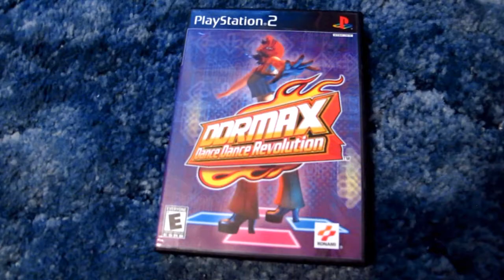Dance Dance Revolution Max - MAX 300 - Heavy, B-Rank (First Attempt Pass!)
I was craving more DDR since there hasn't been a new game in ages so I asked for a PS2 and a bunch of DDR games for my birthday (Among others) since they are all really cheap nowadays. :3 The games are pretty awesome and I have been playing them like a madman! The last 3 days I must have played DDR around 8-9 hours in total, at least, lol! As a result, my body feels floppy and weak today so I'm going to take a break. :P

... But not before I upload this video I made yesterday when I recorded a pass on one of the most iconic and classic boss songs in DDR: MAX 300! It was my first attempt too! In all honesty, this song wasn't as hard as I thought it would be to pass. I guess it's because I have been passing stuff that is much, much harder and while this song had the most difficult stepchart of it's day, it's like a warmup in comparison to the far more difficult songs that are out now. That doesn't mean it's not a blast to play though! :D I loved it!

Correction corner:
1:28 - The "game" isn't rated a 15, the "chart" is. Wording mistake there on my part.

1:45 -  I meant "10-foot boss chart".

Oh and yes, I'm aware that there is an "X-Special" stepchart on this song rated a 17, but it's not in this game. I'm not sure if any of the DDR games I have contain it though. I guess I'll see as I unlock songs in them after my DDR break later!

I might make videos on the other boss songs in other PS2 DDR games as I go like the Paranoia series, MAX series, Planet series, etc... So I'll see how things go.